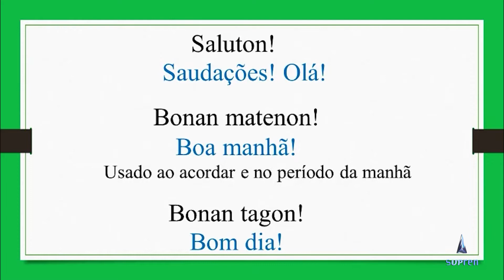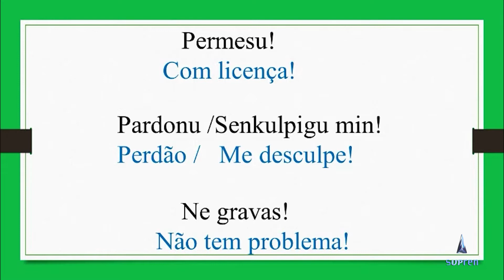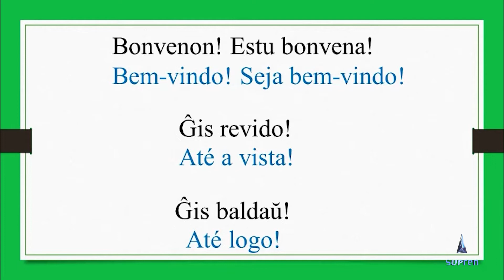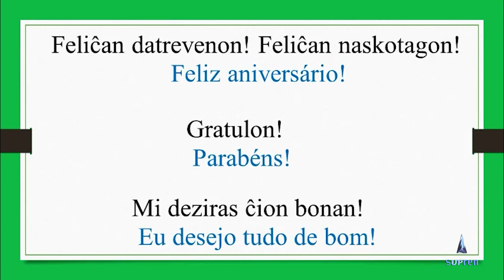Frases em Esperanto (Parte 1)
Aprenda mais sobre o idioma Esperanto na nova série: "Frases em Esperanto"!